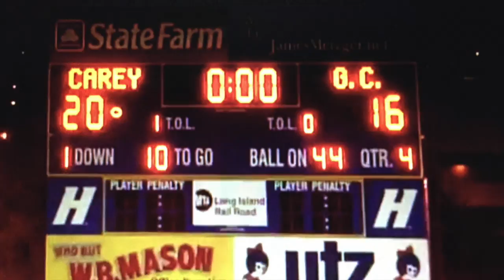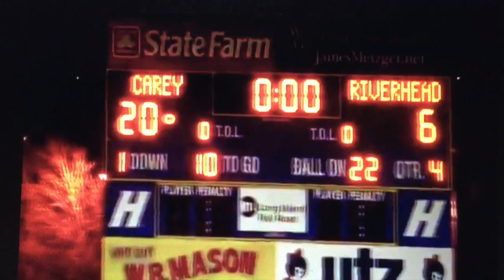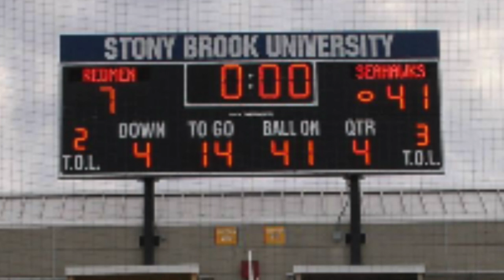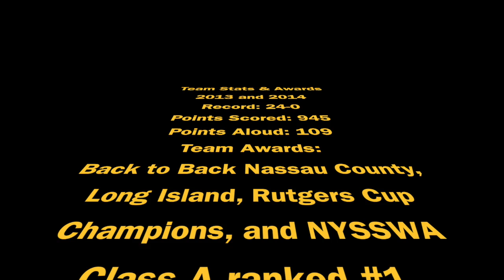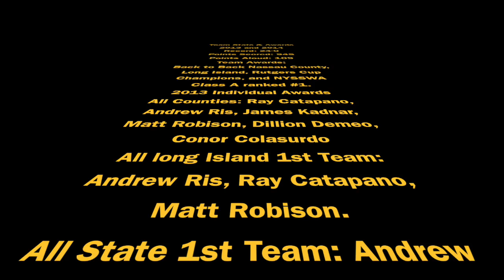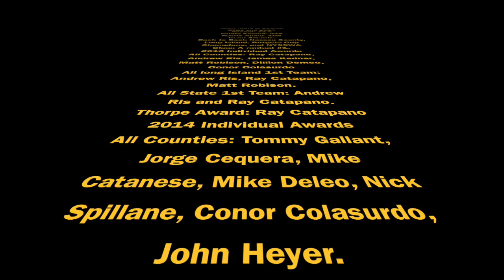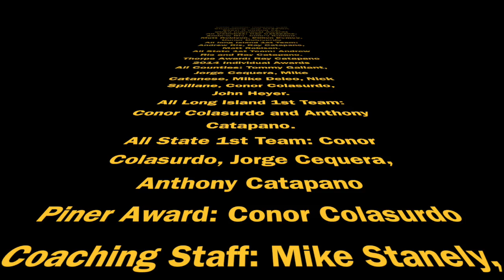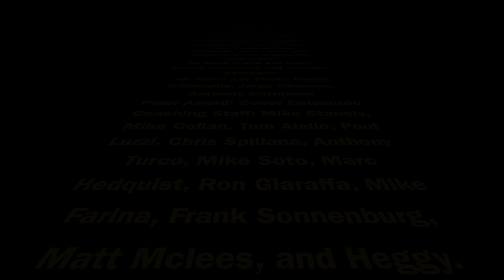Carey Football 24-0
This video is about CAREY FOOTBALL 2013 AND 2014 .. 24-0 CANT BE BEAT